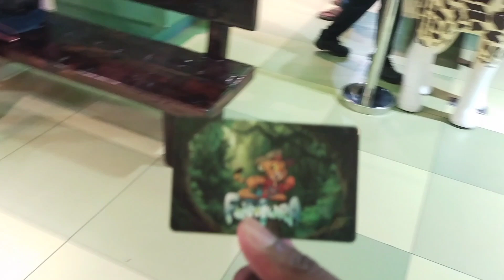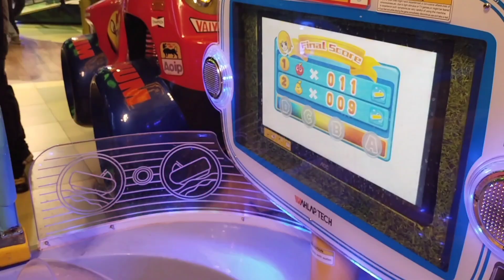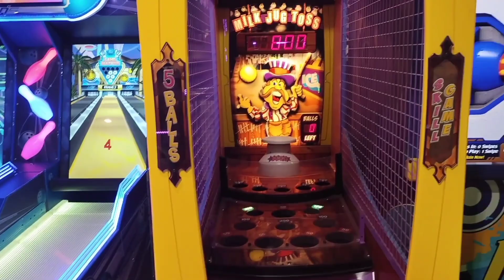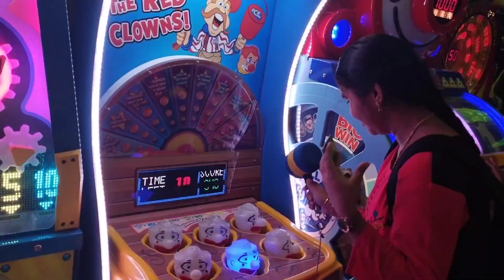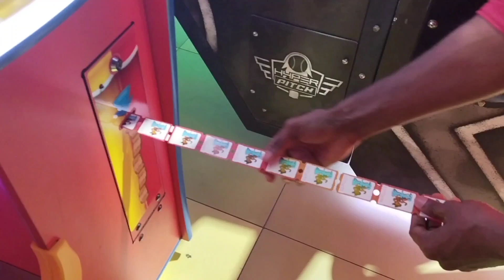Most Thrilling Deadly Experience In LULU Mall I Tamilcouplesvlog I Mr.Platform-Vlogs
Most Thrilling Experience In LULU Mall I Tamilcouplesvlog I Mr.Platform-Vlogs#tamilcouplesprank